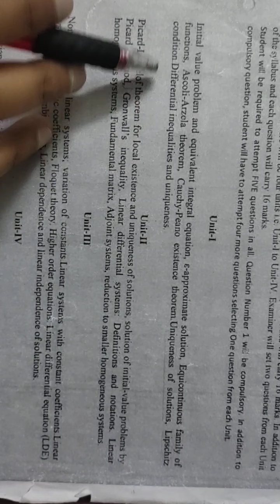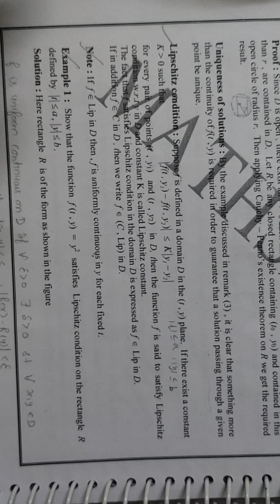lec-5 ||M.sc Maths ODE||what is Lipschitz condition?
lipschitz condition
Lipschitz condition implies uniform continuity